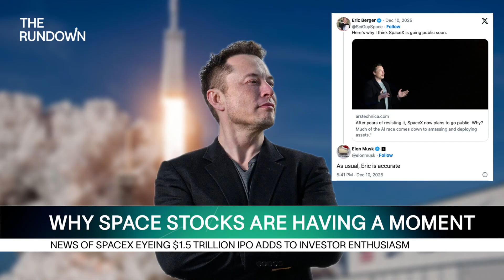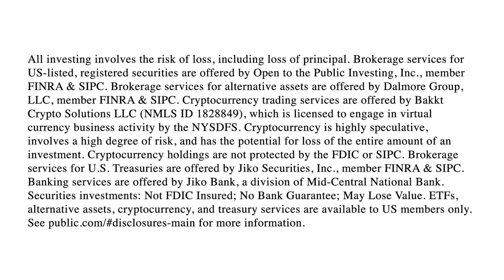4 Space Stocks to Watch as SpaceX Nears IPO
Space is no longer just science fiction—it’s becoming the next battleground for tech, AI, and Wall Street. As SpaceX inches toward a potential IPO and government support accelerates the new space race, investors are piling into anything tied to orbit. In this weekend deep dive, we explore why space stocks are suddenly on fire and which companies could actually benefit as the industry scales. Will these stocks reach escape velocity, or come crashing back to Earth?